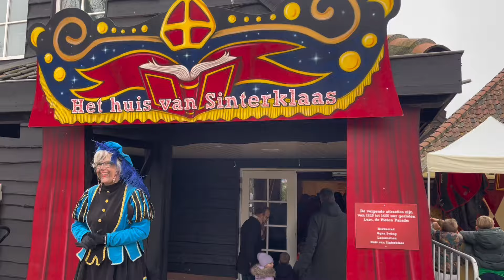DUINRELL DAAR KIKKER JE VAN OP🐸💯 SINTERKLAASFEEST🎁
Duinrell is een attractiepark en camping in Wassenaar, provincie Zuid-Holland. Het is opgericht in 1935 met de openstelling van het historische landgoed Duinrell.

Het attractiepark is een familiebedrijf eigendom van en geleid door de broers Roderick en Philip van Zuylen van Nijevelt.[1] Hun vader Hugo graaf van Zuylen van Nijevelt (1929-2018) was na 2000 als president-commissaris verbonden tot 2017 aan het bedrijf. De mascotte heet Rick de Kikker en komt regelmatig terug in de reclames van het park met de slogan "Duinrell, daar kikker je van op".

Attracties
 Zie Lijst van attracties in Duinrell voor het hoofdartikel over dit onderwerp.
Afgezien van de midgetgolf en het Tikibad is de toegang tot alle attracties bij de entreeprijs inbegrepen. In het Tikibad betaalt men apart voor de individuele stoomcabines. Het tikibad zat voorheen bij de entreeprijs inbegrepen, tegenwoordig kan men kiezen voor Tikibad binnen of buiten en een duur van 2. 3 of 4 uur, afhankelijk van de openingstijd.

Vakantiepark
Zowel voor dagrecreatie als verblijfsrecreatie zijn het attractiepark met subtropisch zwemparadijs Tikibad en het omliggend bebost duingebied toegankelijk. Voor verblijfsrecreatie kent het park campingplaatsen, een hostel, groepsaccommodatie, en diverse soorten verblijfsaccommodaties zoals Safaritenten en zogenaamde "Duingalows", een soort stacaravans.

In Duinrell Plaza (eerder Kikkertuin geheten) zijn een supermarkt, restaurants en zalen gehuisvest. Duinrell heeft twee restaurants van La Place, waarvan een in Duinrell Plaza. 's Avonds en in de winter zijn de meeste attracties uitgeschakeld en afgesloten. Het Tikibad is wel geopend in deze periode. Enkele terreinen, zoals van Wonderland, worden afgesloten. Verblijfsrecreanten en personen die overdag het attractiepark hebben bezocht kunnen wel rondlopen tussen de attracties en in het duinbos, en gebruikmaken van de speeltuin, restaurants en supermarkt.

Afgezien van de recreatiewoningen en dienstwoningen, zijn er drie woningen op het terrein, waaronder boerderij Oudt Duinrell, het woonhuis van Hugo en zijn vrouw Clarine. De familie had graag nog twee woningen gebouwd, maar de gemeente staat dat niet toe.[2]

In 2021 opende er in Vakantiepark Duinrell twintig nieuwe Duingalows en elf nieuwe lodgetenten. Ook kwam er met een Tiny House een nieuw type accommodatie bij. Een Tiny House is geschikt voor maximaal vijf personen die graag veel buiten zijn. In 2022 zijn er met de Airstream-caravan, thermotenten, rangertenten en ruime familylodgetenten voor maximaal 12 personen weer nieuwe accommodaties op het vakantiepark bij gekomen. Op de camping zijn enkele kampeerplekken voorzien van privésanitair en de sportfaciliteiten zijn uitgebreid met twee padelbanen en een volleybalveld.